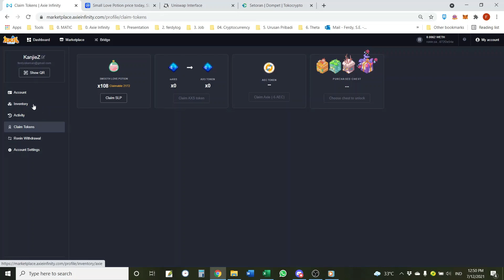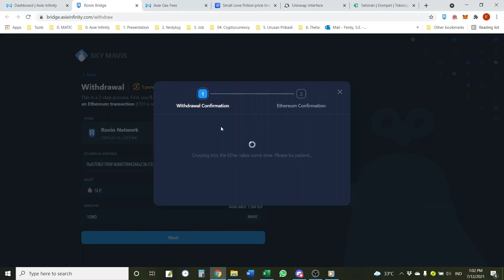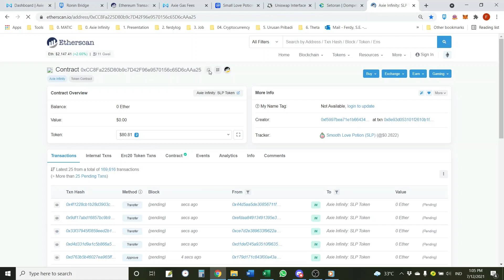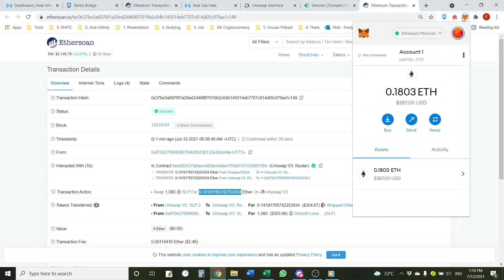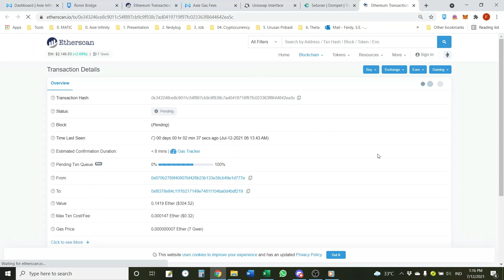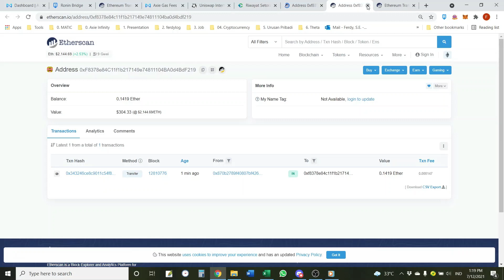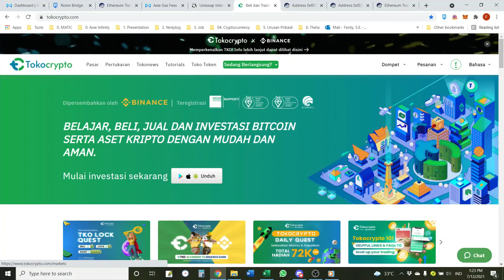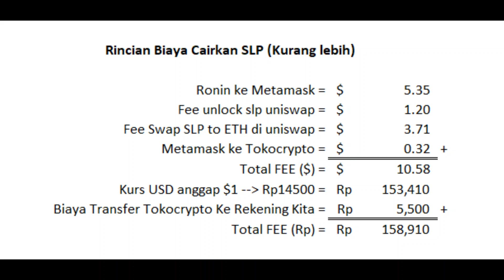[ Special Content! ] Cara breeding dan cairkan SLP (Smooth Love Potion) ke Rupiah - Axie Infinity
- TIMESTAMPS -
00:00:00 Opening
00:00:58 1. Cara Claim SLP
00:02:22 2. Cara Breeding Axie
00:05:32 3. Cara Cairkan SLP ke Rupiah
00:31:05 Closing Statement
00:33:05 Rincian Biaya Cairkan SLP tanggal 13 July 2021 (biaya ini berfluktuasi sesuai dengan kepadatan jaringan Ethereum)

Video channel ini sebelumnya:
7. Tips cara main Axie Infinity untuk pemula 150 SLP hanya 2 jam - Challenge Day 5

2. Binance (Exchange Crypto Terbesar Di Dunia)

-- Setelah download daftar account (ikuti arahannya)
-- Kemudian ke bagian referral dan isi kolom referensi menggunakan referral laoshi Ferdy : FERDY951
-- Top up rupiah, beli crypto minimal Rp50.000,- di dalam aplikasi Pintu
-- Kita berdua bisa dapat kesempatan buka kotak yang isinya maximal sebagai hadiah doorprize Rp 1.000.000

Informasi yang terkandung di sini adalah untuk tujuan informasi saja. Tidak ada di sini yang akan ditafsirkan sebagai nasihat hukum atau pajak keuangan. Isi video ini semata-mata merupakan opini dari pembicara yang bukan merupakan penasihat keuangan berlisensi atau penasihat investasi terdaftar. Perdagangan cryptocurrency menimbulkan risiko kerugian yang cukup besar. Pembicara tidak menjamin hasil tertentu.